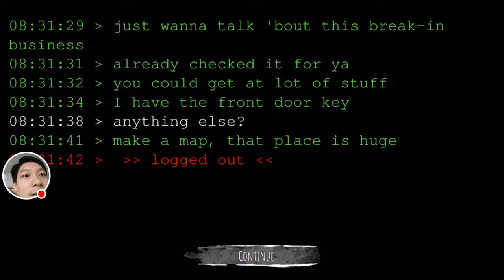MENCARI UANG DI RUMAH BERHANTU!!! - Eyes Scary Thriller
Mencari Uang atau Gold di Rumah Berhantu sangat berbahaya guys waduh. disini gue harus cari 20 gold dan juga harus berhasil kabur dari rumah tersebut kalau tidak GAME OVER...

Come to My Blog to see many post for more about My Youtube & My Daily Life

Sampai Jumpa Kembali :D

Stefanus Hendy